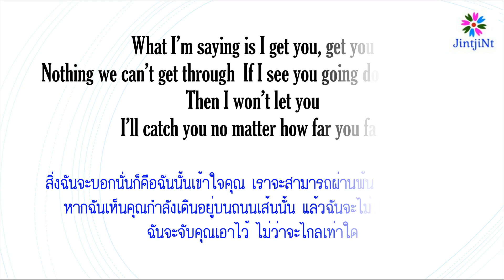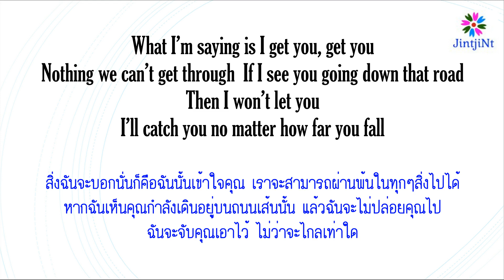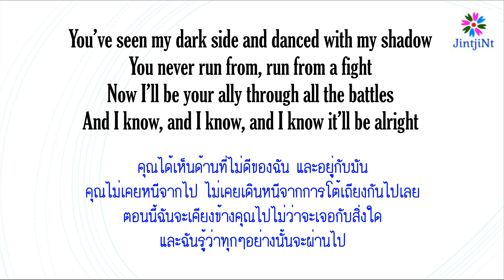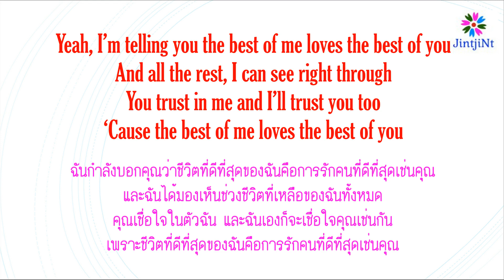[ซับไทย] Andy Grammer Featuring Elle King - Best of You lyrics